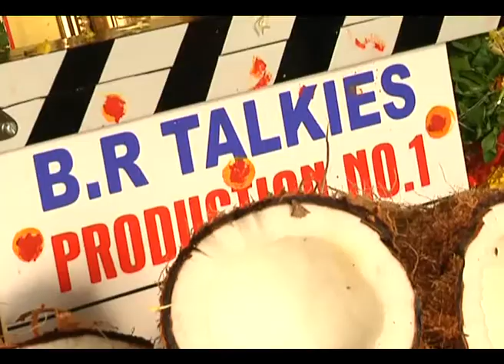Aravind Krishna new film launch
Aravind Krishna new film launch, Tollywood new movie launch, Aravind krishna movie, telugu movie launch, movie trailers, Movie Reviews, Araving Krishna, Tollywood news andhrawishesh.com